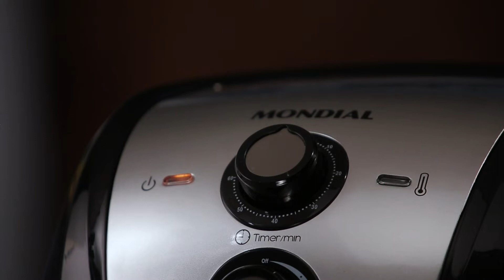Filet Mignon na fritadeira sem óleo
Filet Mignon suculento, macio e sem óleo é na fritadeira elétrica Grand Family. Com capacidade de 5 litros, ela tosta, assa, frita e gratina, garantindo receitas saborosas em pouco tempo. Confira!